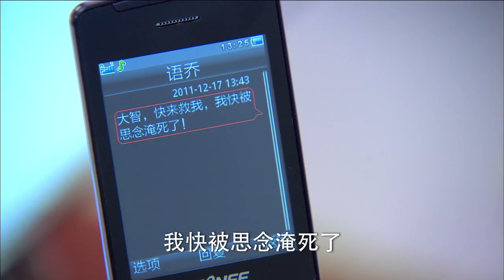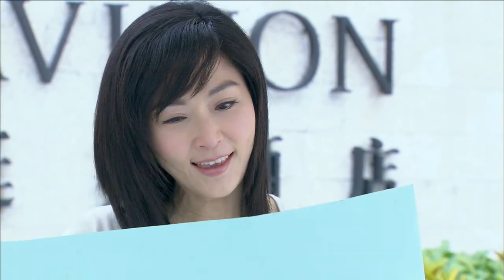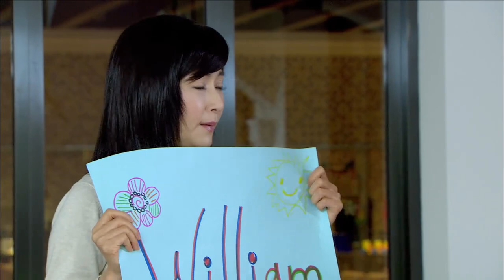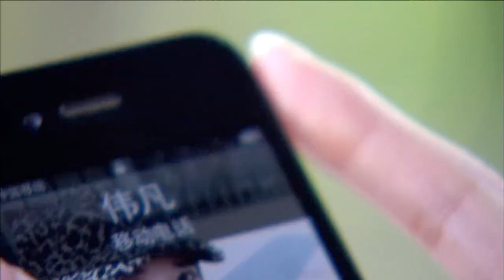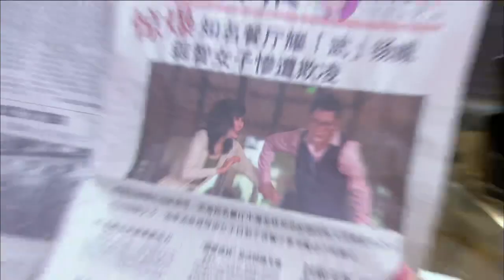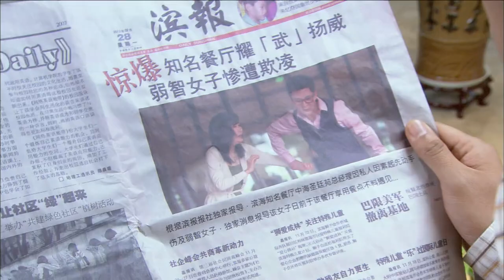賀軍翔、張玉嬿、宗峰巖都市情感劇《母愛無私》EP16：姚浩謙在新加坡街頭救下清純少女夏欣欣，兩人相戀。浩謙回國後，欣欣搬家，兩人失去聯系。後浩謙奉父母之命結婚，欣欣則生下平安，獨自撫養他長大